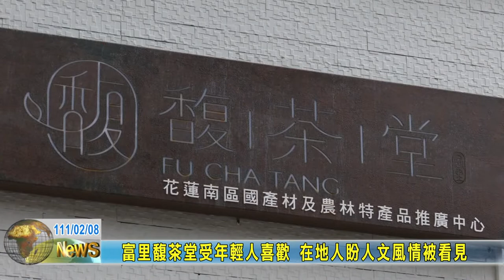20220208 05 富里馥茶堂受年輕人喜歡 在地人盼人文風情被看見